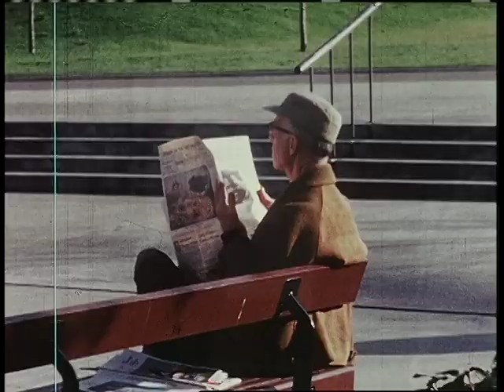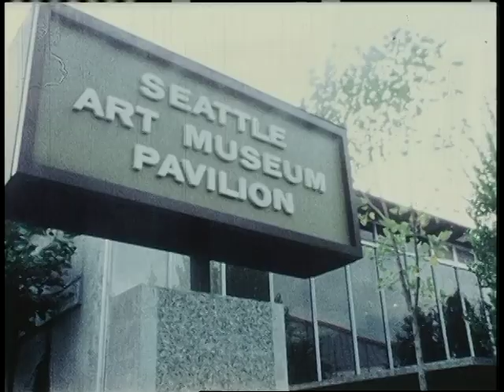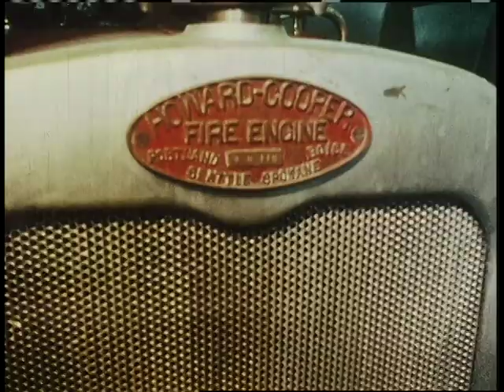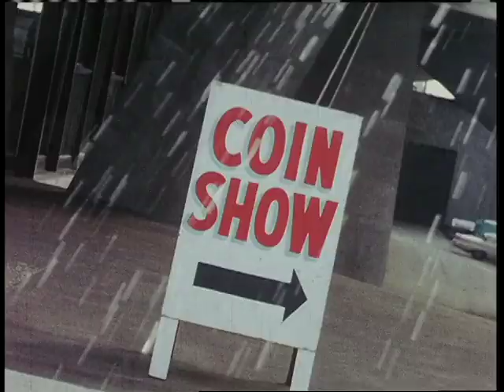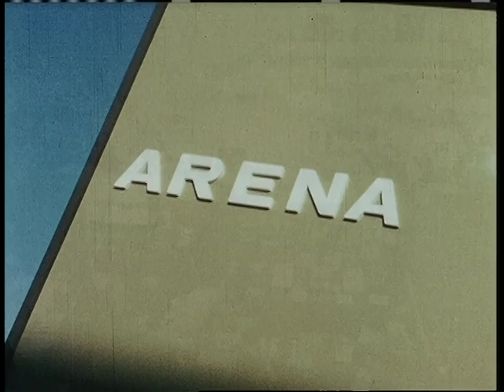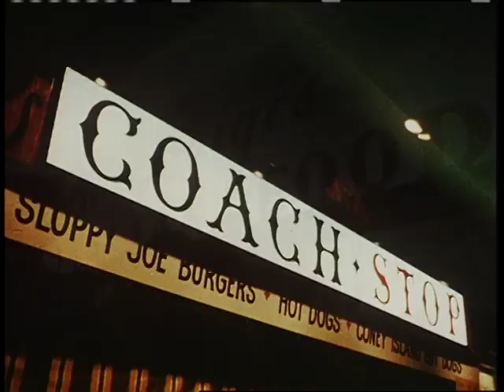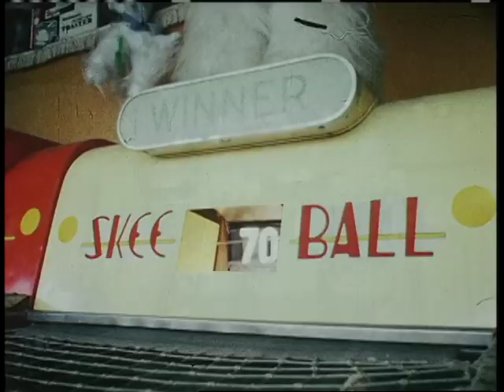At the Seattle Center (circa 1968)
original format: Betacam SP (transferred from 16mm)

A documentary style television segment promoting the Seattle Center expansion following its construction for Century 21, the Seattle Worlds Fair. Tourist attractions include the Monorail, the Seattle Center House, the Pacific Science Center and the Space Needle. Footage was likely recorded around 1968 (date estimated based on "Home Show" signage).

Item 12801, Record Series: Seattle Center Moving Images, Seattle Municipal Archives